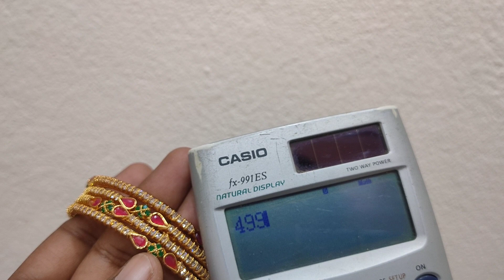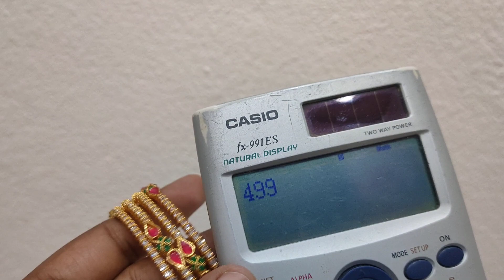7013171333 / latest bangles collection / low price bangles collection / bangles collection